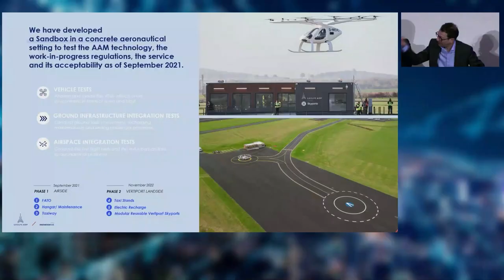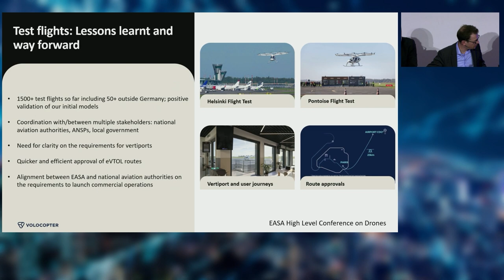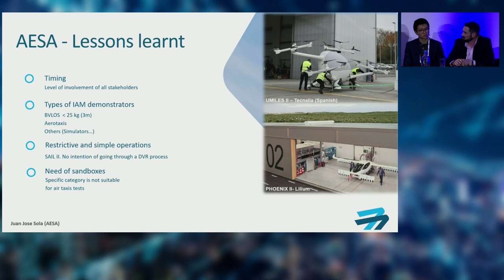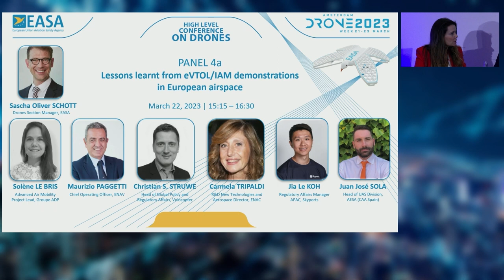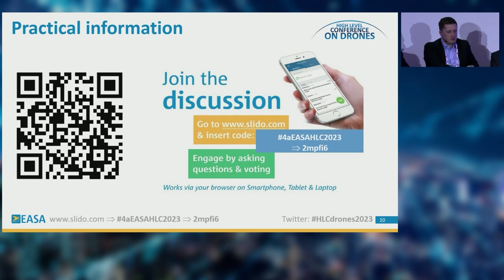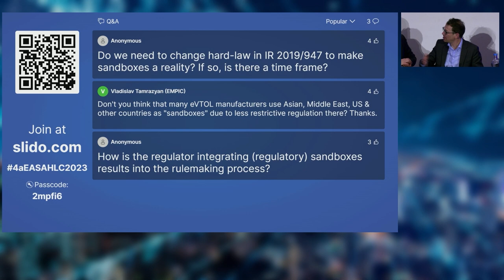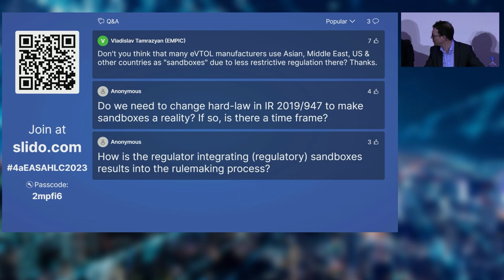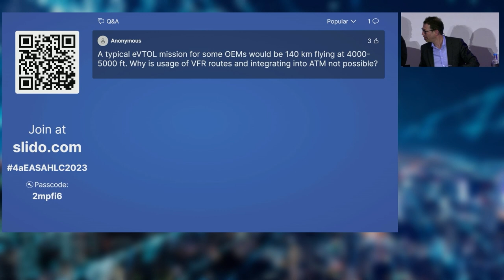4a - Technical Workshop Lessons learned from eVTOLIAM demonstrations in European airspace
High Level Conference on Drones 2023 - Back to the future of safe UAS operations
In addition to SESAR projects, some Member States alongside with their respective ANSPs, aerodrome operators, eVTOL OEM and operators as well as vertiport providers have launched demonstrations to enable IAM operations in their national airspaces. This panel will discuss lessons learnt from those demonstrations, share what worked well and what didn’t, and how EASA may support these activities (e.g., through rule development such as Part-IAM, vertiport design, IAM Hub, regulatory sandboxes).

Moderator: Sascha Oliver SCHOTT, Drones Section Manager, EASA
Panelists:
• Solène LE BRIS, Advanced Air Mobility Project Lead, Groupe ADP
• Maurizio PAGGETTI, Chief Operating Officer, ENAV
• Christian S. STRUWE, Head of Global Policy and Regulatory Affairs, Volocopter
• Carmela TRIPALDI, R&D New Technologies and Aerospace Director, ENAC
• Jia LE KOH, Regulatory Affairs Manager APAC, Skyports
• Juan José SOLA BANASCO, Head of UAS Division, AESA (CAA Spain)